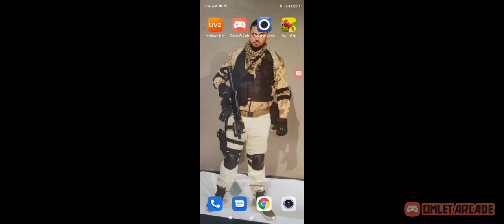تجربة لا توصف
ليوم زهية معا منصف ج س